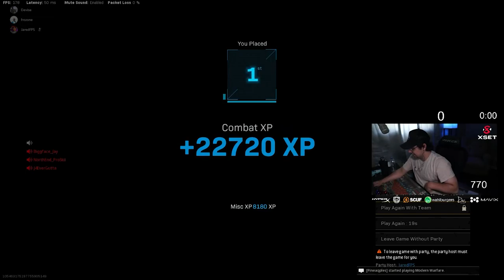I CHANGED MY NZ41 LOADOUT AND DROPPED MY NEW PR! (Warzone Caldera)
Changed up my NZ41 Loadout NZ41 Class Setup and Dropped my New Warzone Caldera PR! Let me know what you think about this build! (loadout in video)

This is by far the BEST NZ41 loadout Best NZ41 Class setup for warzone caldera. I have been trying to find the best AR in warzone caldera and this NZ41 class setup and you won’t be disappointed! Warzone Caldera NZ41 - Best NZ41 Loadout - Best NZ41 Class Setup - Best NZ41 Resurgence - NO RECOIL NZ41 Class Setup - NO RECOIL Warzone NZ41 Loadout.